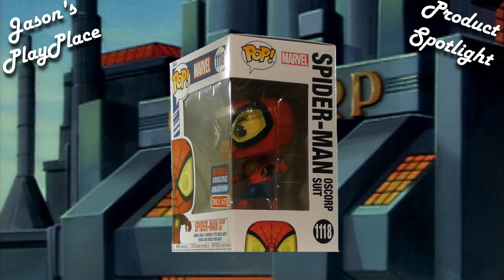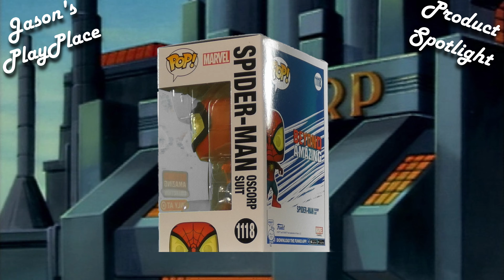🧐 Spotlight: SPIDER-MAN OSCORP SUIT POP! VINYL FIGURE 1118 | Target Exclusive | Marvel | Funko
Lego figure (1.75-Inches tall) added for size reference (if present)

My Channels:
 @Jason's PlayPlace - Collectibles
 @Jason's PlayPlace - Entertainment
 @Jason's PlayPlace